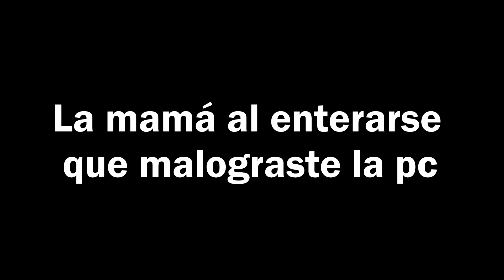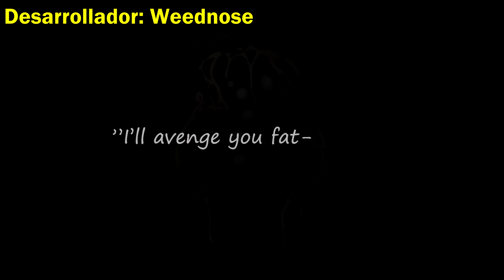Curiosidades Darkness Takeover en Friday night Funkin/ FNF mods Corrupted Family Guy Glitch PARTE 2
En este vídeo sabrás todas las curiosidades y secretos que presenta el mod del Darkness Takeover en Friday Night Funkin, ahora con su segunda parte, la cual, conocerás más de ola de oscuridad y hasta que punto ha llegado a absorber a los personajes de Family Guy, además, que sabrás nuevas referencias y de igual las curiosidades en cada semana del juego, si quieres saberlo los secretos pues, ponte cómodo y disfruta del vídeo. Gracias si ves el video hasta el final :)